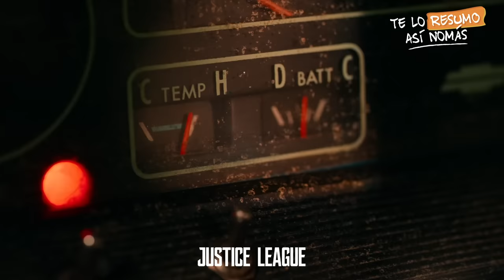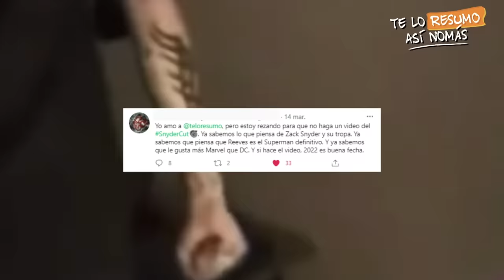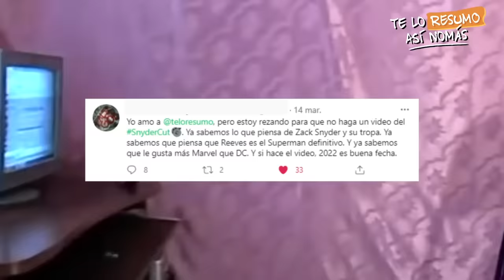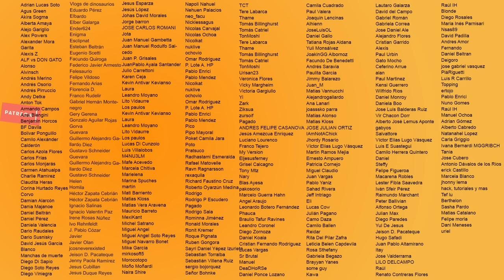Justice League SnyderCut | ¿Cual De Las Dos Versiones Es Mejor?